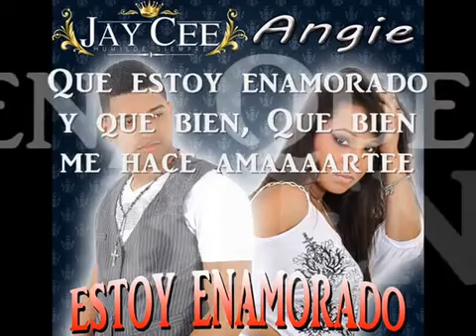Jay Cee Feat. Angie - Estoy Enamorado (Audio Cover)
Interprete: Jay Cee Feat. Angie
Autor: Donato Poveda / F. Estefano Salgado
Arreglos: Jose Antonio Hernandez